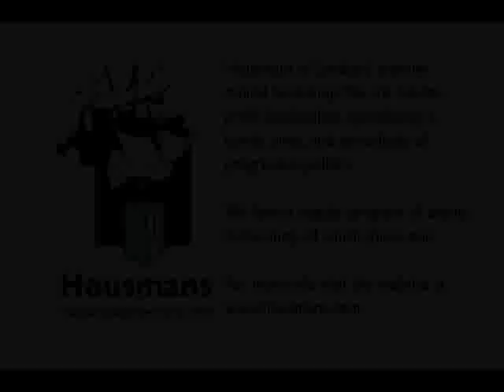Play session of Guy Debord's 'Game of War'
Join Class Wargames for an informal chance to learn about and play Guy Debord's political board game 'Game of War'. A short film about the game will also be played.

The 'Game of War' is a Napoleonic-era military strategy game where armies must maintain their communications structure to survive - and where victory is achieved by smashing your opponent's supply network rather than by taking their pieces. It was devised by the Marxist theorist Guy Debord and his partner, the poet and novelist Alice Becker-Ho, in 1987, as a guide to how people should live their lives in a consumer capitalist society. By playing, revolutionary activists could learn how to fight and win against their oppressors.

 Class War Games say:

 'In our film of Debord's game, we have divided these teachings from the battlefield into five sections: terrain, combat, cavalry, arsenals and lines of communication. Analyse their insights with great care, fellow workers. As the crisis of neo-liberalism intensifies, you will need this military knowledge to thwart the wicked schemes of bankers and bureaucrats. Remember well the lessons of socialist history: clever tactics and smart strategy are our most powerful weapons...'

 Join Richard Barbrook and Fabian Tompsett for an introduction to the 'Game of War', film-screening and game-playing session.